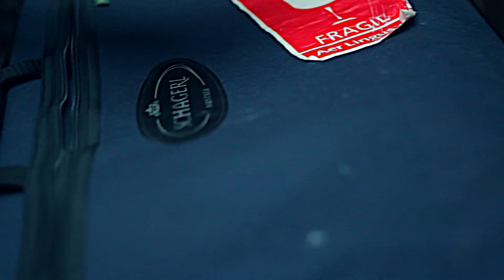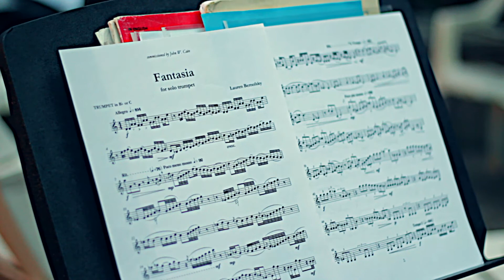Video Resume example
This video resume was shot and edited by Josh Davidsburg. It features Justin Nurin, a trumpet player in search of a job playing in a major orchestra.